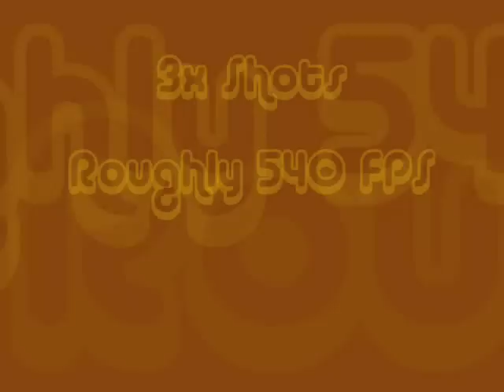QB78 & QB79 Basic Valve Tune Power Mod (Part 1)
A very easy way to increase the power of your QB78 or QB79 with this basic valve tune.